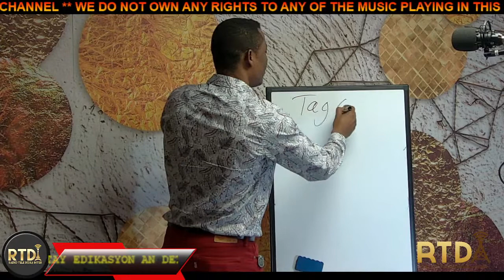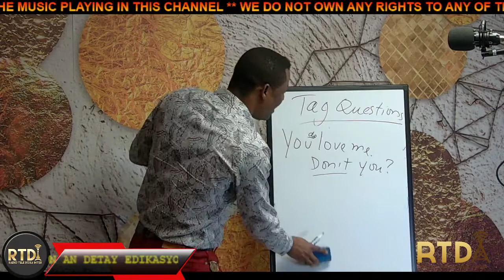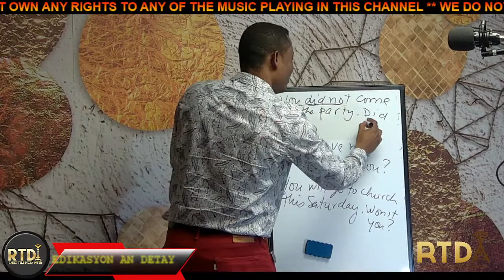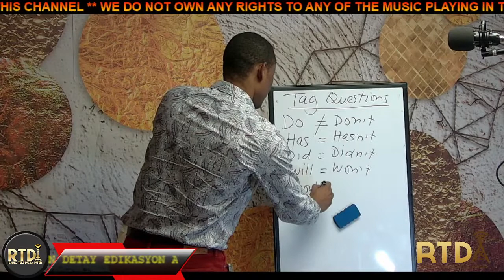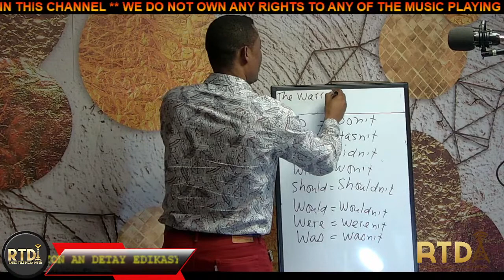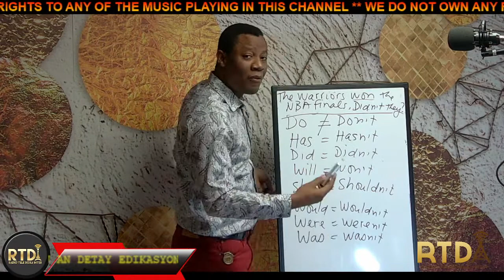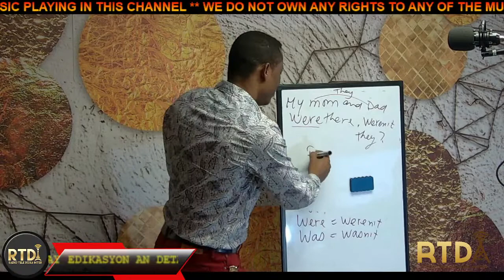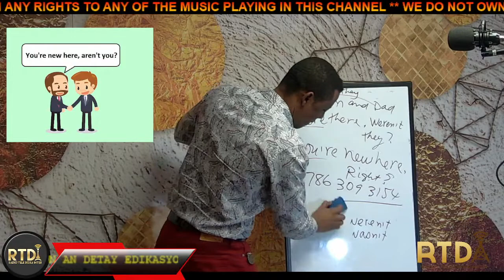EDIKASYON AN DETAY / EDUCATION IN DETAIL WITH PROF. JOSEPH